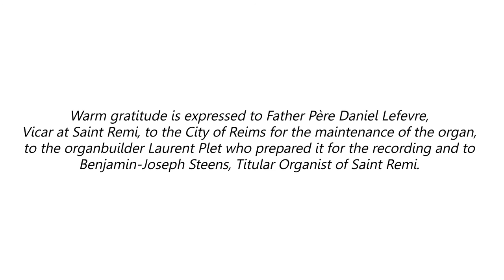"Hymnes" - HD trailer for new double album on AEOLUS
On Aeolus new release «Hymnes» Vincent Dubois, Pierre Farago, Olivier Latry, Benoît Mernier and Jean-Baptiste Robin perform the five Hymns from Nicolas de Grigny as well as new compositions by Thierry Escaich, Pierre Farago, Benôit Mernier, Vincent Paulet and Jean-Baptiste Robin on the Bertrand Cattiaux organ (2000) at the Basilica St. Remi in Reims (F). World premiere recordings!